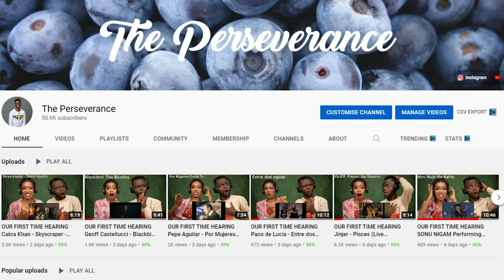Reacting To The Bible Says Jesus Is Not God - (Shocking Evidence)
1)This video has no negative impact on the original works (It would actually be positive for them)
2)This video is also for teaching purposes.
3)It is positively transformative in nature.
4)I only used bits and pieces of videos to get the point across where necessary.